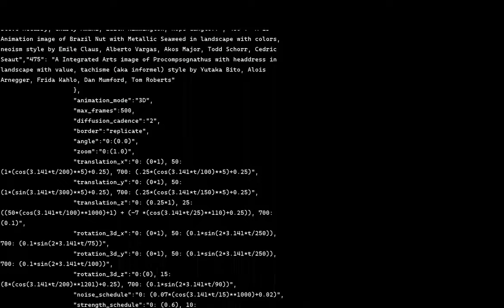A Raster Paintings Image Of Citrus Blackfly Parasitoid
Animation Generated by Artificial Intelligence.